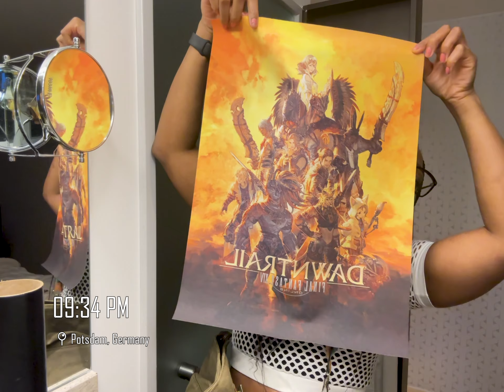What happened at Final Fantasy XIV Dawntrail Media Tour?!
AD/PR Invite Many thanks to @squareenix for the invite to the Final Fantasy XIV Online Dawntrail Media Tour in Berlin.

*Skip to 19:54 to watch only clips from the event*

Chapters
0:00 Introduction
0:32 Heathrow arrival
01:09 Hotel Arrival
03:10 Check in chat
05:10 Room Tour
06:15 Chatting about being invited
12:10 Walk with the crew
12:39 Ice cream break
13:30 Check in
14:48 Dinner with the crew
15:30 Check in
16:21 Bedtime
17:18 Event Day
17:35 Check in
18:52 Kitty cat
19:09 Boarding the shuttle
19:48 Biosphere
22:54 Yoshi P
23: 01 Setup sneak peek
23:02 Biosphere Tour
25:27 It's a wrap
25:46 Dinner
26:10 Hotel Check in
28:19 Gift Unboxing
35:02 Check in
35:35 Airport
35:55 Signing out